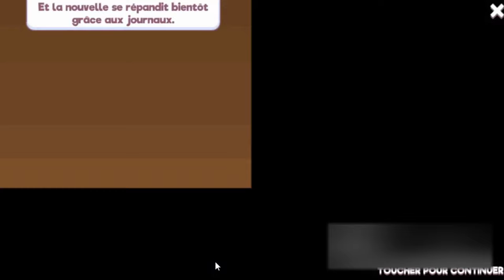Guerres de radeau en Français HD